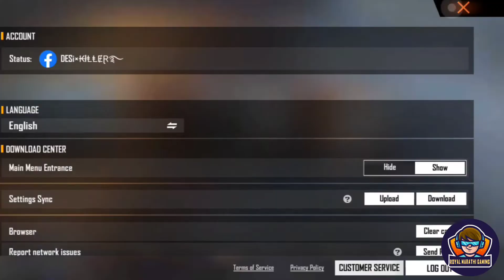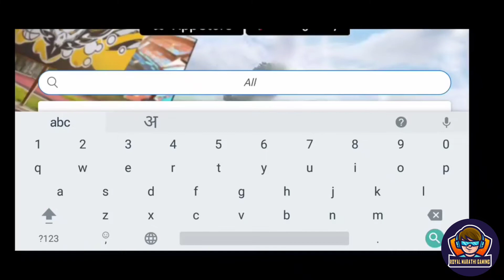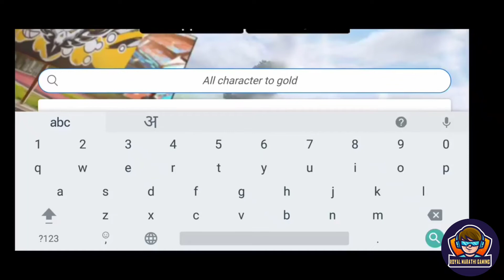Dj Alok Free Me Kese Le 🤩 || How Unlock All Free Fire Character Diamond To Gold 🤫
Your Queris :-

1.All Character in gold
2.how to get free dj alok character in free fire
3.how to get alok character free in tamil
4.how to get dj alok character in free hindi
5.get free dj alok character in free fire
6.how to dj alok character
7.how to get alok character free fire
8.how to get alok character in gold
9.how to get free alok character in free fire
10.how to get free dj alok character in free fire without any app
11.All character in gold new trick
13.how to get all character in gold best trick
14.how to get all character in 2000 gold best trick
15.all character in 2000 gold best trick
16.gold me sabhi character kaise le
17.free fire skyler character ability
18.how to get Chrono character in free fire Tamil
19.how to get Chrono character in free fire
20.free Chrono character
21.how to get free Chrono character
22.free fire tamil
23.chrono character free fire
24.how to get Chrono character
25.how to get all character in 2000 gold
26.gold me Chrono character kaise le
27.sabhi character gold me kaise le
28.sabhi character 2000 gold me
29.How to get all character in 2000 gold
30.how to get all character in 2000 gold coin free fire
31.free skyler character
32.how to get unlock sklyer character in gold
33.how to get unlock k character in gold
34.how to get unlock Dimitri character in gold
35.how to get unlock cr7 character in 2000 gold
36.K character in 2000 gold
37.cr7 in 2000 gold
38.dj alok 2000 gold
39.dj alok in 1000 gold
40.chrono character in 2000 gold

free fire
Alex yt gaming
how to get free dj alok character
how to get unlock dj alok in gold
how to get unlock all character in 2000 gold
how to get unlock all character gold
dj alok in gold
dj alok in 2000 gold
skyler in 2000 gold
Chrono character in gold
k character in gold coin
how to get all free fire character in 2000 gold
all character in gold
all character in 2000 gold
all character free me